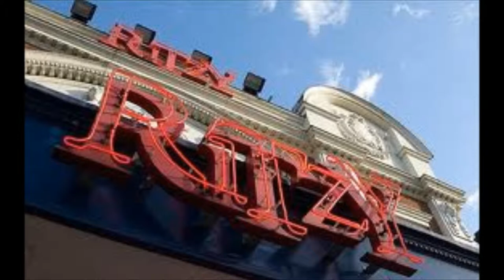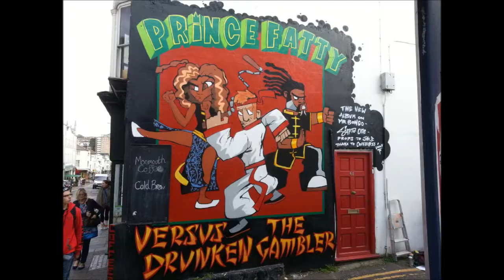Horseman Kung Fu Battle Ina Brixton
From the LP Prince Fatty Versus The Drunken Gambler

Mr Bongo records